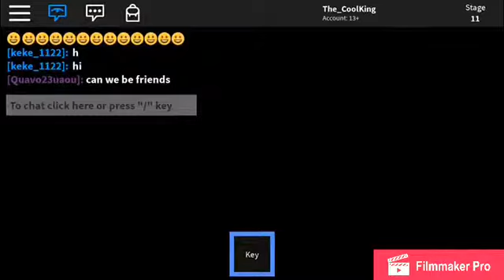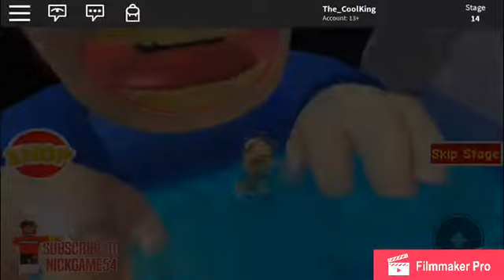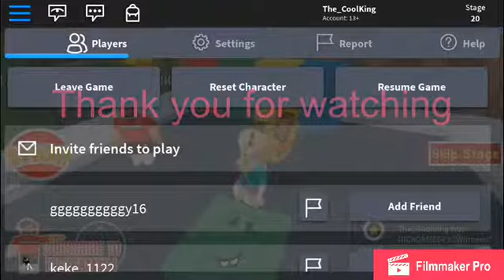Beating escape the dentist on ROBLOX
Beating escape the dentist